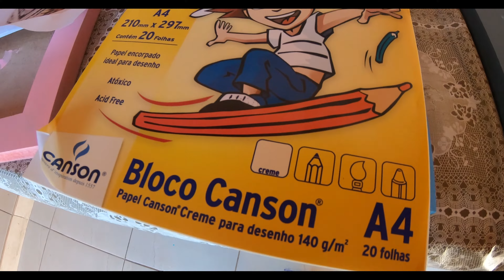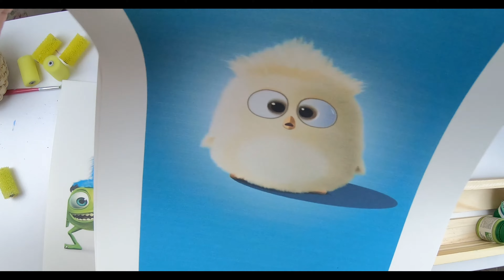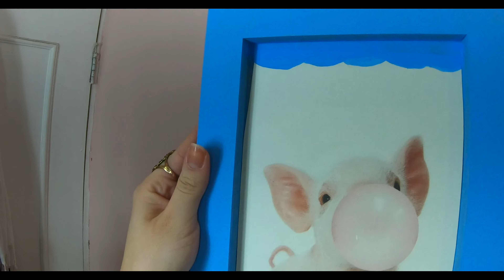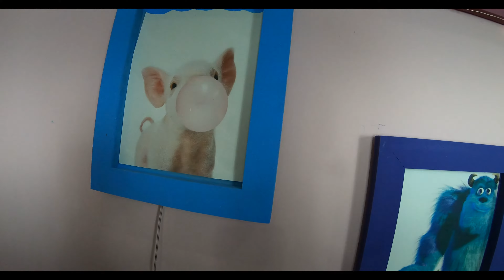Quadros Decorativos Personalizados | DIY